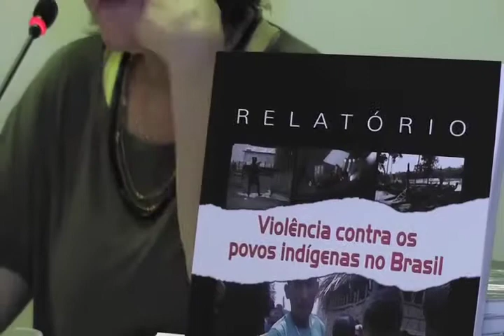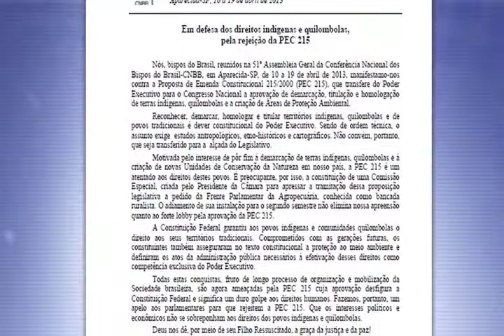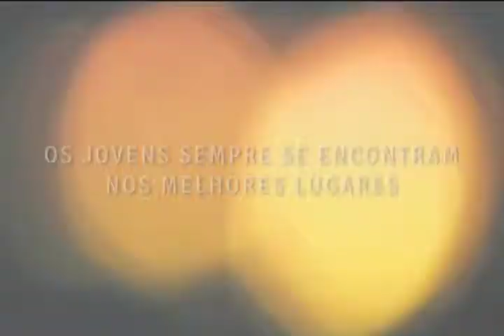Programa Igreja no Brasil da CNBB - n.10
Neste programa veja confira dados sobre o Relatório do CIMI sobre o crescimento da violência contra indígenas no Brasil. Conheça o bispo que vive há 37 anos no sertão do Pajeú, na reportagem de Thaís Sprovieri. Em curiosidades, veja o bispo de caruaru que considera sua diocese a melhor do mundo.